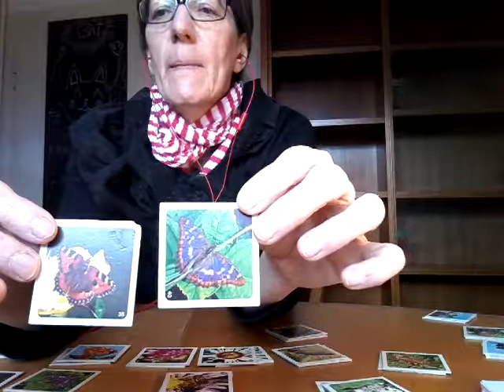Memory spielen mit Demenzkranken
Wie spiele ich mit meinem an Demenz erkrankten Vater Memory? Diese Frage stellen sich viele. Ich zeige Ihnen einige Möglichkeiten. Aber Sie müssen vom Großen zum Kleinen gehen. Wenn Sie einem Kind Memory spielen beibringen, dann fangen Sie mit leichten und wenigen Karten an und steigern dann die Ansprüche.
Bei einem Demenzkranken geht es rückwärts. Er hat mit dem Großen angefangen und das Spielen hört später bei ca. 2 Pärchen auf.

Haben Sie keine Angst. Sie können nichts verkehrt machen. Das einzige, was Sie benötigen ist Geduld, Liebe und Herzenswärme. Der Rest kommt von alleine. Achten Sie darauf, dass Sie die Würde und die Gefühle des Kranken nicht verletzen.

Bankverbindung: IBAN: DE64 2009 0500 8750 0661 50 BIC: AUGBDE71NET Kontoinhaberin: Ute Duesterwald
Jede Unterstützung hilft mir wirklich sehr, danke!